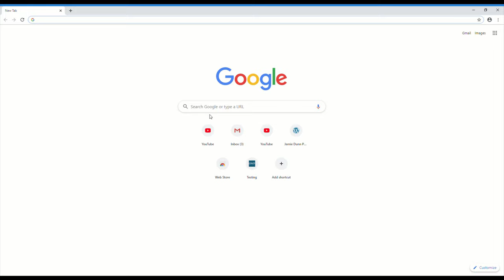Lake Meade, Suffolk (HUGE BOWFIN) A 9lb and 29inch bowfin on a crappie JIG!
This will be one of the best fishing memories i'll ever have when it comes to fishing. I was crappie fishing with a small jig head and a crappie soft plastic and a bowfin decided he wanted a little snack. THIS BOWFIN was a river monster weighing in at 9lbs and 29inches in long, 1inch and or 1pound away from CITATION! Amazing footage of an amazing fishing day.

We caught over 16 fish: pickerel, bowfin, crappie, shellcracker, brim and bass! Mostly off of artificial plastics!

Weather: 91 degrees
Wind: 6mph
Water Temp: 79 degrees
Location: Lake Meade, Suffolk